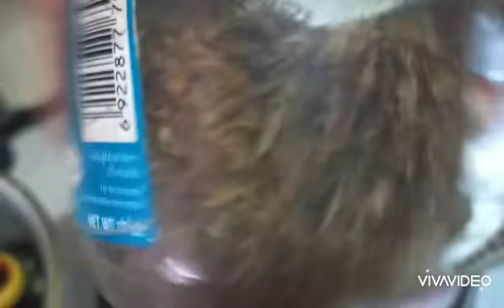ความสุขของคุณยายเมื่อได้ของฝากที่ถูกใจที่สุด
วันนี้คุณยายนายแม่ของTasaneeดีใจยิ้มไม่หุบเลยค่ะเมื่อได้รับของฝากจากหลานมาจากปราจีนบุรีจะเป็นอะไรมารับชมความดีใจความสุขของคุณยายกันนะคะ